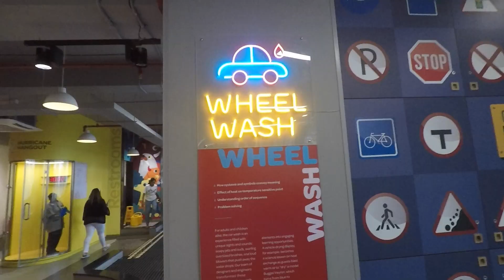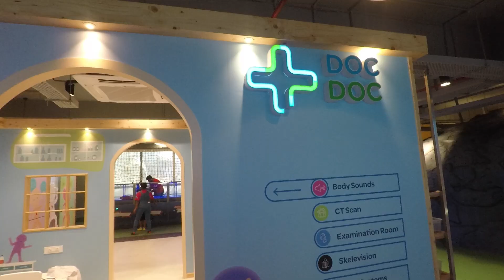Playseum ~ Kids Play Museum.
We visited Mumbai's 1st Children's Museum Playseum situated in Bandra.